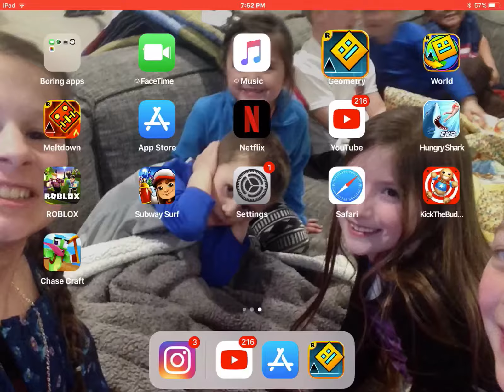My nine circles trailer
Play Nine Circles on Geometry Dash now